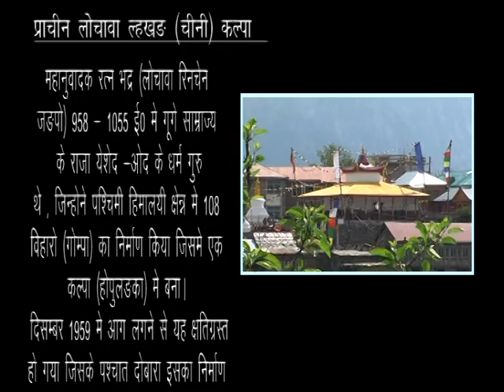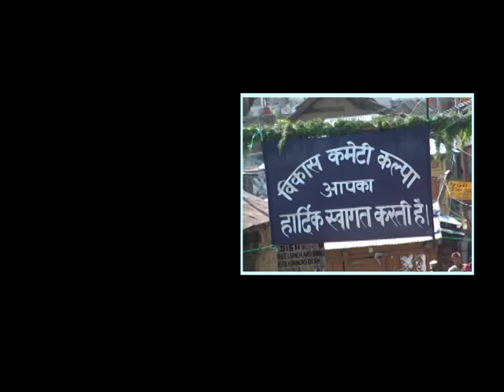Warm Welcome to His Eminence the Lotswa Rinchen Zangpo in Kalpa, Kinnaur Part-1 किन्नौर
His Eminence the Lotswa Rinchen Zangpo in Kalpa, Kinnaur, warm welcome by the villagers and devotees कल्पा, किन्नौर